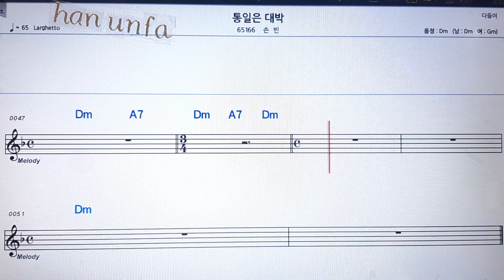통일은 대박/손빈💋노래방 반주*기타 코드 악보*가라오케💖Karaoke*Sheet Music*Chord*MR